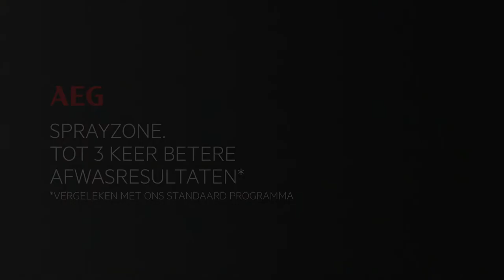AEG AEG FSE 63707P - Vaatwasser - Productvideo Vandenborre.be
Productvideo AEG AEG FSE 63707P - Vaatwasser - ter verkrijgen bij Vandenborre.Be